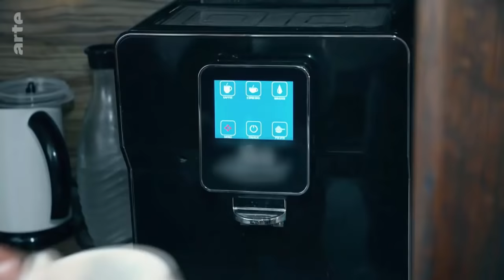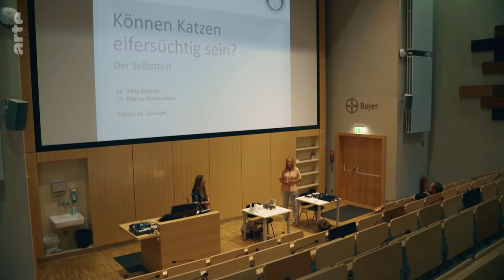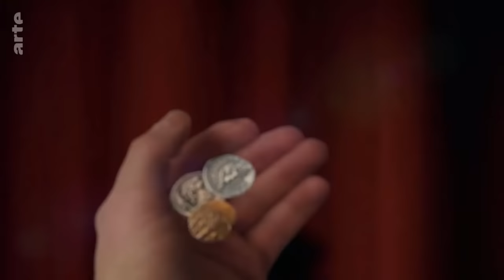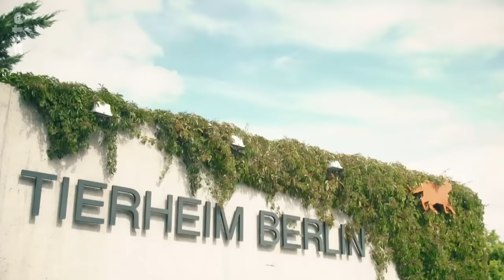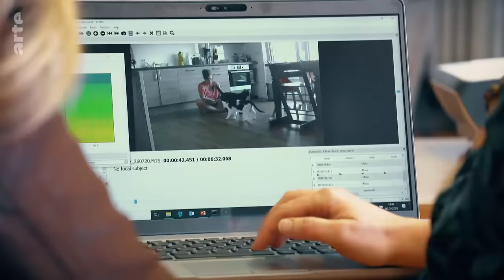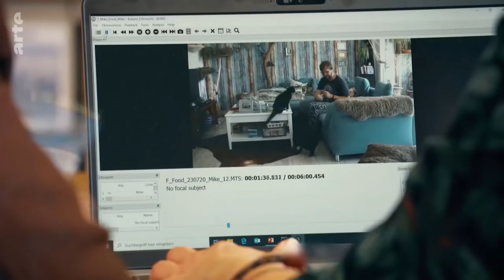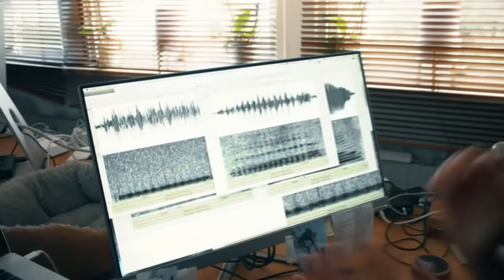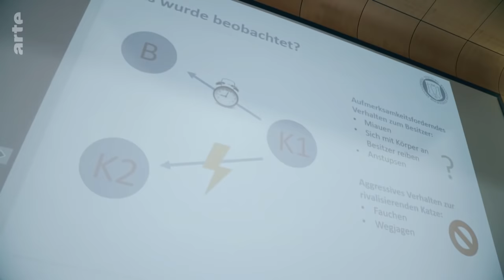Das geheime Wesen der Katze Eine Sendung von arte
Eine Sendung von arte